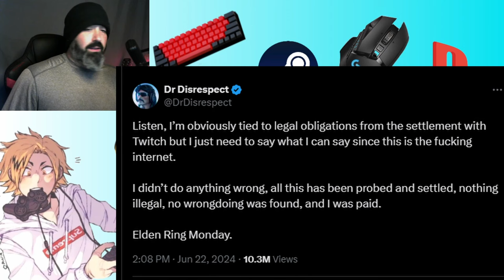The Dr. Disrespect Drama | My Rambling Thoughts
I know the entire internet has weighed in on the Dr. Disrespect drama situation already, so my opinion is probably not needed in any way. Since I am an A hole I will give my thoughts on it regardless. We are sure to find out more as the months come and go, but these are my initial thoughts on the information that I have seen so far. This video is just my subjective opinion on the news surrounded the individual known as Dr. Disrespect and not to be considered fact in any way, shape, or form. For a more objective breakdown of the events see the video by @UpperEchelon  below.